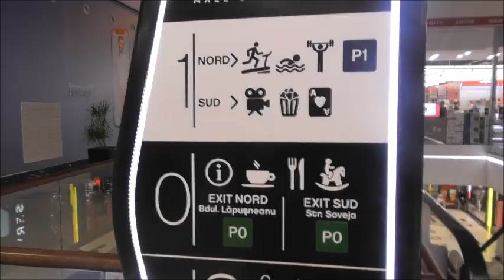City Park Teil 5 Shopping Mall letzter Teil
Amazon Wunsch liste